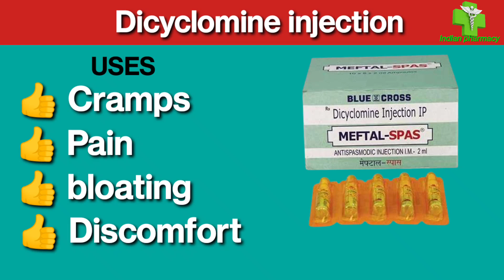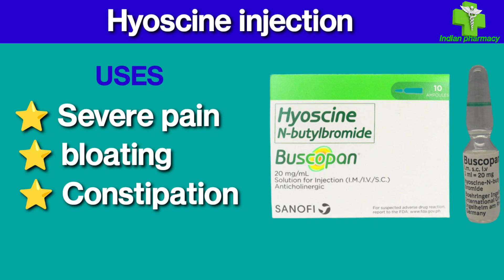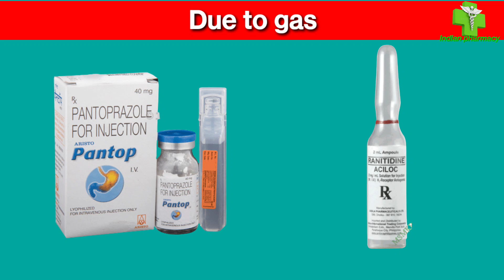पेट दर्द में इस्तेमाल होने वाले इंजेक्शन | best injections for abdominal pain | Indian pharmacy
dosto aaj ki video me hamne btaya pet Dard me kam Ane vale injection jo medical students ke liye kaafi helpful hai

your queries solved 👇
mostly used injection of abdomenal pain
commonly used injections in abdomen pain
which injection used in abdomen pain
pet Dard me istemal hone vale injection
pet dard me die Jane vale injection
abdominal pain ke injection
sabse jaeda istemal hone vale injection
best prescribed injections for abdominal pain
Indian pharmacy
pharma dice
unique pharmacy
gyanear
learn about medicine
buscopan injection uses
aquadol spas injection uses
meftal spas uses
drotavarine injection uses
pantop injection uses
top 5 painkiller injection
best prescribed injections
medical channel
pharmacy channel